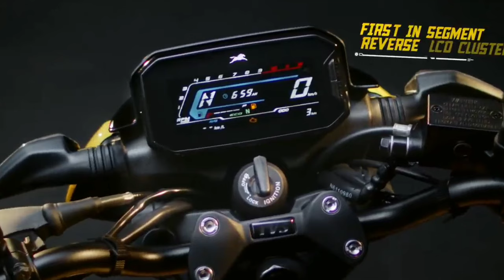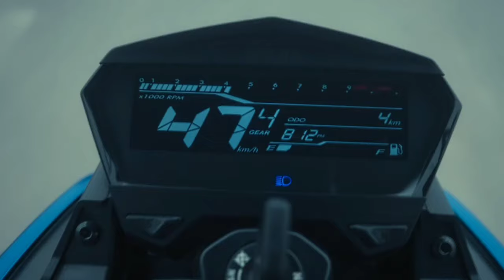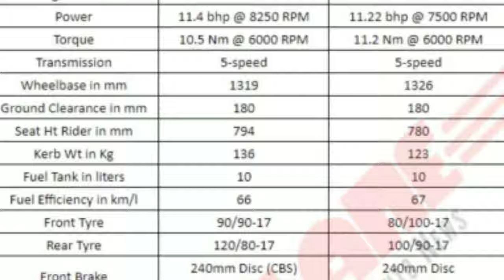tvs rider 125 vs hero xtreme 125r